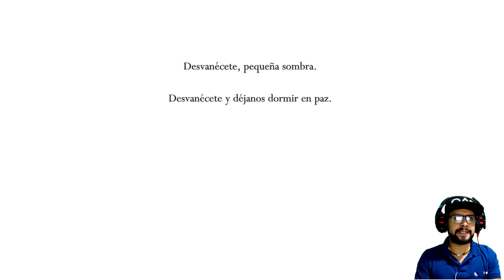Hollow Knight CAPITULO#14//🔸AGUIJON ONIRICO🔸// || GAMEPLAY EN ESPAÑOL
A medida que golpeamos insectos conseguimos una especie de líquido que se va acumulando. Cuando hay suficiente –no es necesario que esté al completo, pero sí cierto mínimo- se puede intercambiar por puntos de salud. La idea es premiar el combate, porque aunque es muy posible que recibas impactos si te enfrentas a todos los enemigos que se cruzan en tu camino, no tendrás problemas en recuperar la vitalidad.

juegos de medios requisitos
juegos de puzzles
juegos 2d
juegos independientes
Artur Gaming PC
zesaru
hollow knight
hollow knight español
Hollow knight gameplay español
hollow knight gameplay
hollow knight guia español
silksong
hollow knight consejos
guia
hollow
knight
videoguia
walkthrough
guia hollow knight paso a paso
paso a paso
hollow knight paso a paso